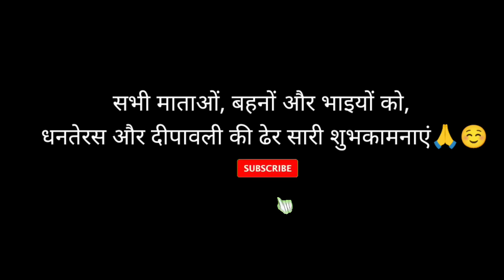धनतेरस में घर आया काला धन 🤣, हंसी से लोटपोट कॉमेडी 😂,tanatan cartoon video, dipawali special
Dhaan katai season, dhaan katai ki video, dhaan katai comedy, kheti kisani video, kheti kisani comedy, खेती-बाड़ी video, refer machine wale, refer machine se dhaan katai

अगर आप लोगों को हमारी कार्टून कॉमेडी पसंद आती है,
आपके प्यार ,आशीर्वाद,और सपोर्ट के बिना
 हम कुछ भी नहीं 😔

(2) { मेरा  दूसरा कॉमेडी चैनल } Pankaj Barghati

(3) Pankaj Rahangdale Instagram लिंक

:-  Writer_  Pankaj Barghati

:- Director _Pankaj Barghati

:- Editing _ Aditi, Pankaj Barghati

povari ke gane, pawari geet, povari song
Padosan se jhagada, bai logon ki comedy,
Pankaj bargahati comedy
Pankaj barghati cartoon video
Pankaj barghati ka cartoon channel
Pankaj barghati cartoon Comedy
pankaj barghati cartoon
CG cartoon video
bundeli cartoon video
bagheli cartoon video
malvi cartoon video
cg comedy
barghati chhore comedy
barghat ki comedy
tanaatan comedy video
tanaatan comedy new video
tanatan comedy